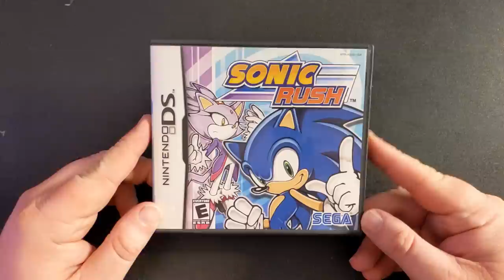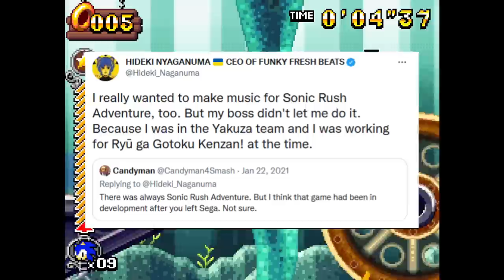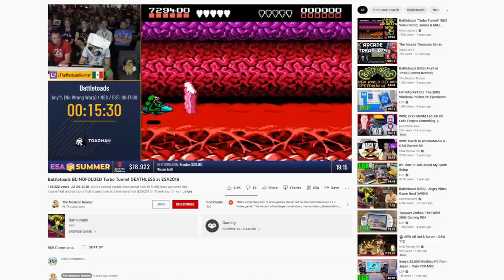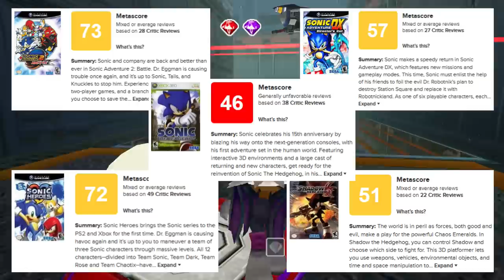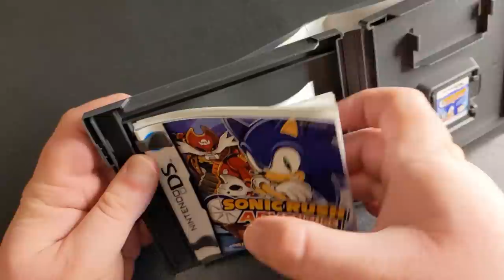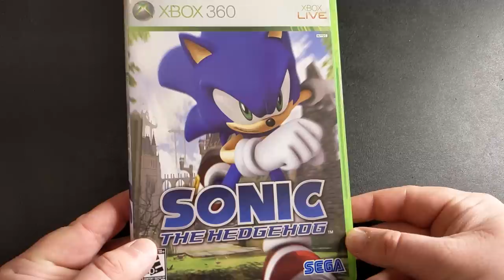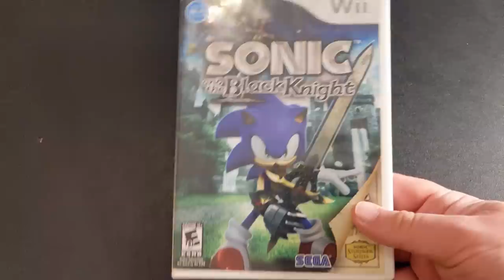SONIC RUSH ADVENTURE: The Forgotten Booty | GEEK CRITIQUE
The tale of a game that I bought way back in 2007, but never finished (and barely played) until it was time to make an episode about it. Like Secret Rings, it was initially very well-regarded. Unlike Secret Rings, its reputation hasn't really devolved... rather, it's just been forgotten. Nobody talks about it anymore. This booty has been lost.

Not like that. Like... like *treasure*. Because this game has pirates. Wait, where are you going, come back!